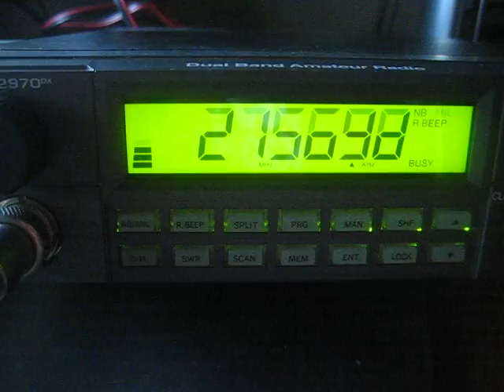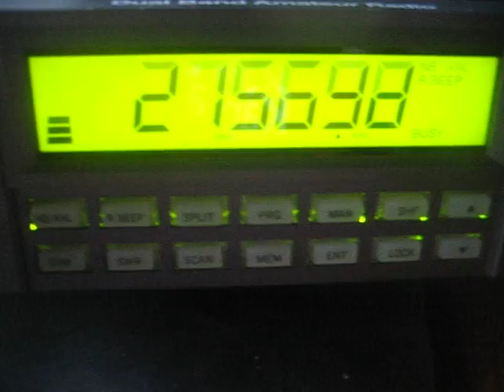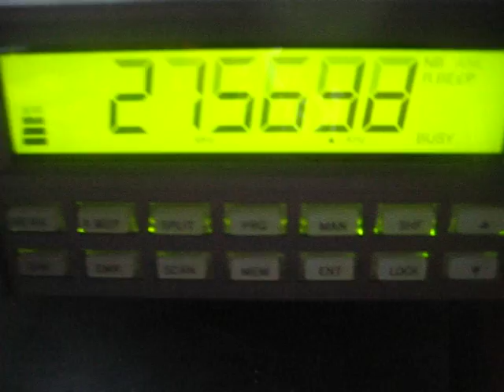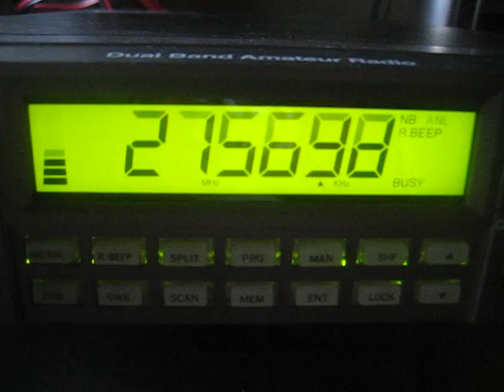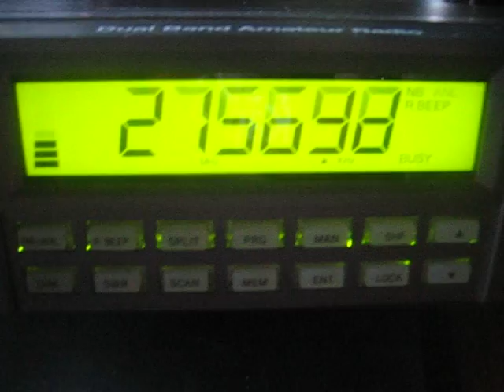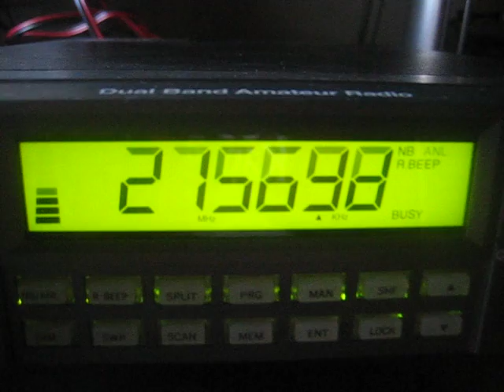34SD127*Jon my big frind from Teneriffa Canary Island wk´s on 3el Zx-Yagi